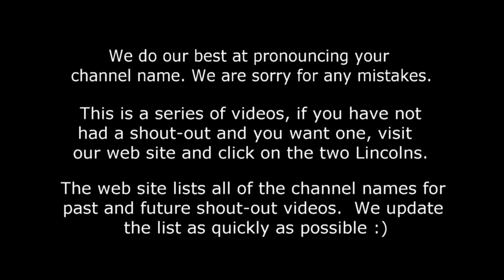Shout-Out Time! (Video #03) LuckyPennyShop Subscriber Thank You Series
Be sure to check this page for all our shout-outs. current and future videos!

If you want to a shout-out and have not entered before, then go to our home page and click on the 2 Abraham Lincoln Heads: